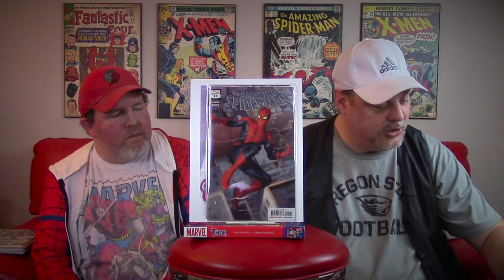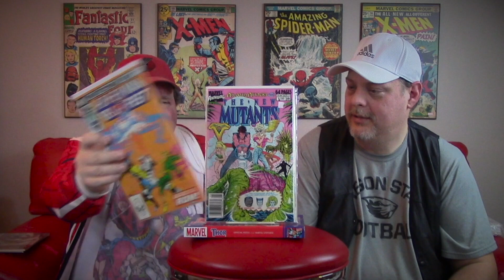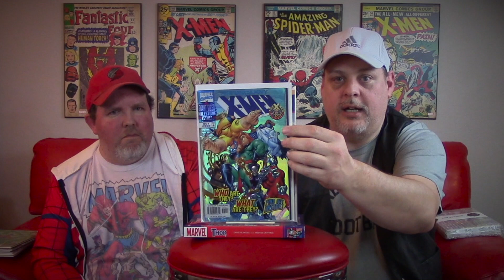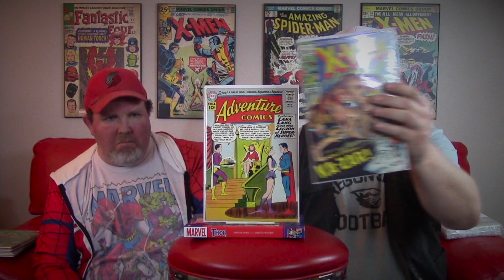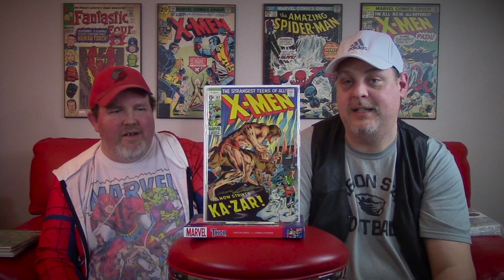Comics Coffee & Comments #35, THANOS and other Key Comic books to get | Comic haul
Comics Coffee & Comments #35, Thanos and other Key Comic books to get. Comic book haul

And dont forget to leave a comment to be entered into the Giveaway.

If there is anything you would like to share with me or have us share it for you, you can sent it to:
                                                     17564 SE Charles Ct
                                                     Clackamas Oregon
                                                     97015